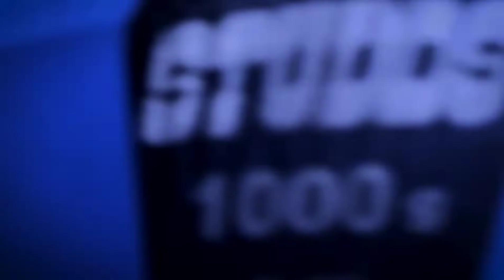Timrai nimti makhamali||Siva pariyar Nepali song